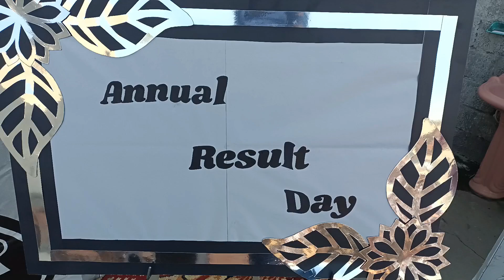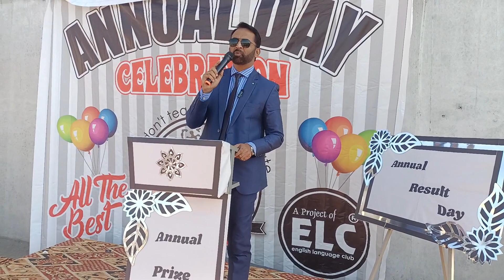School Annual Prize Day Celebration ka Maza | New Vlog | Tawakkal Abbas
"Assalam-o-Alaikum dosto! Aaj ke video mein main aapko hamare school ke annual prize day ka mukhtasar sa safar dikhaunga, jahan bachon ke saath mazaak aur masti bhara waqt guzra. Prize day ke din bachon ke chehron par khushi aur utsah ka rang dekh kar dil khush ho gaya. Umeed hai aapko yeh video bhi pasand aayegi aur aap hamare saath is anokhe safar mein shamil honge. Shukriya!"